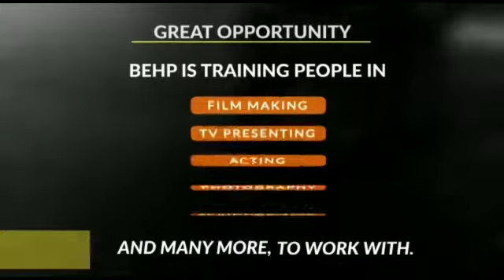BEHP training and Shooting in Progress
Be trained by BEHP TV